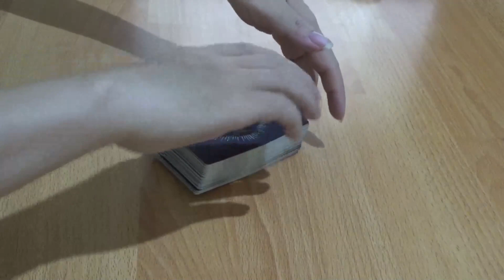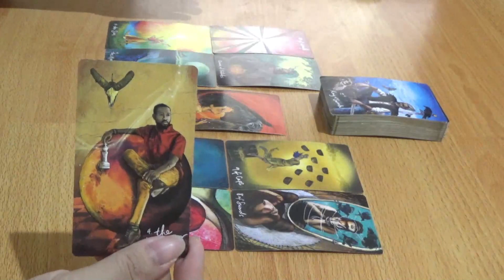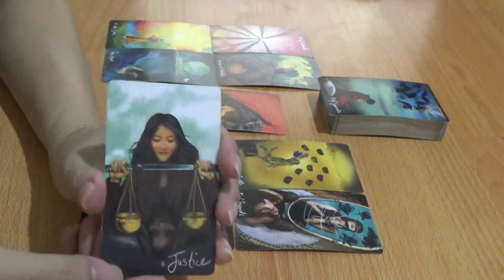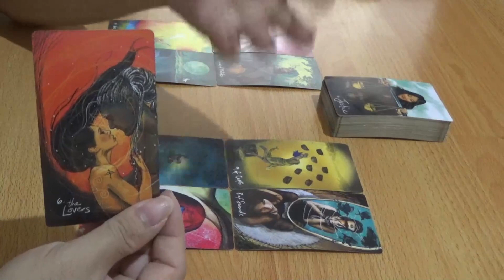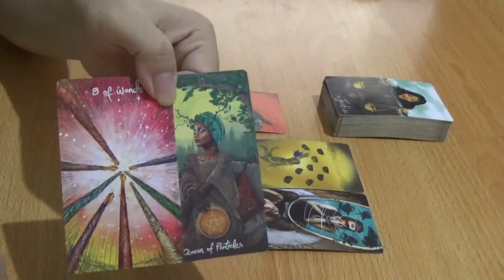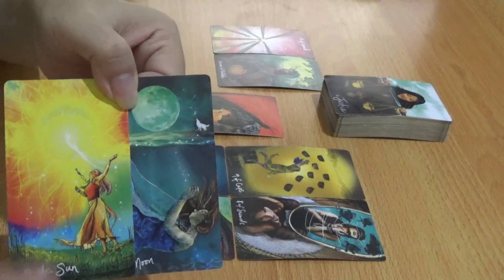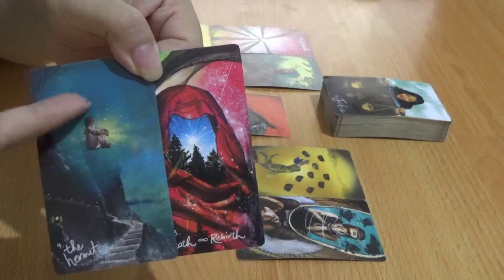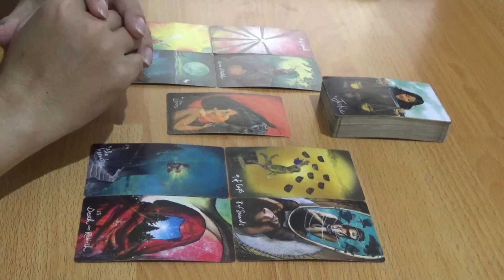Asmara Zodiak Sagittarius 28 November - 4 Desember 2022